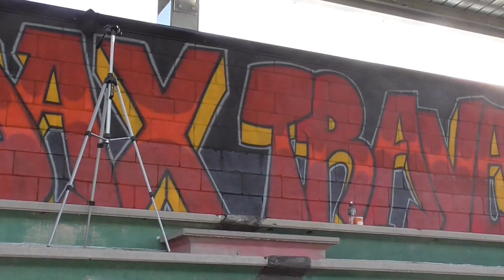AUDAX TRAVACO' vs ALBUZZANO 1-0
GIOVANISSIMI PROVINCIALI U14
GIRONE B - 6/11/2022